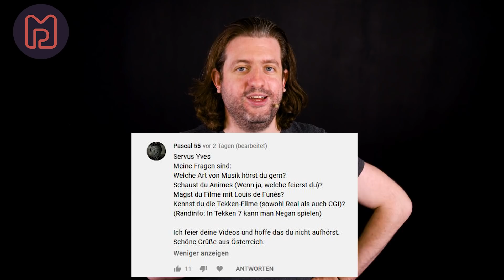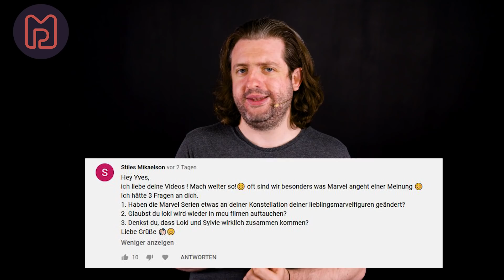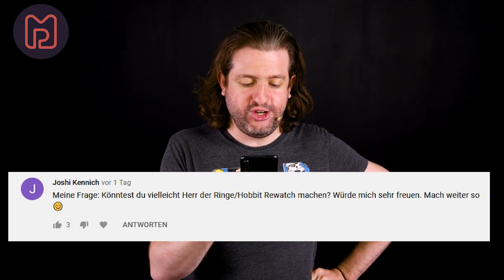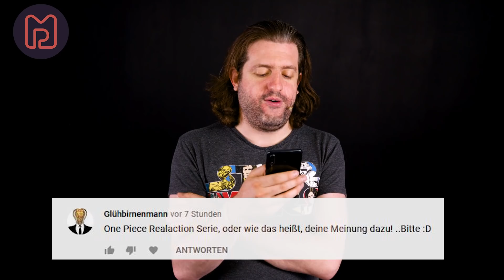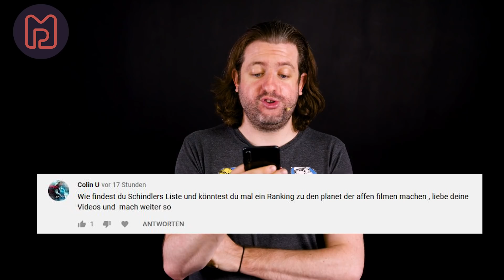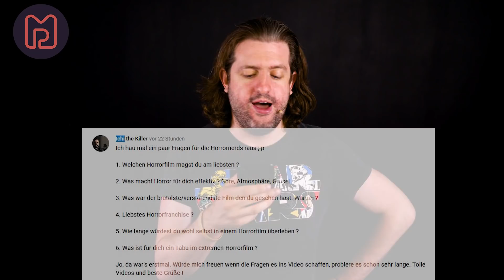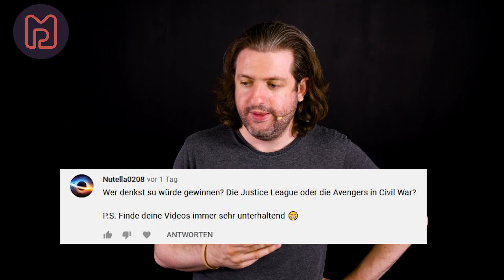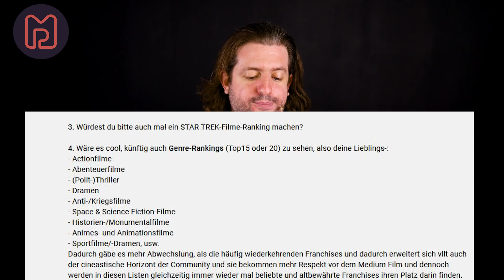Harry Potter ist besser als Endgame? Brauchen wir Indiana Jones 5? | Eure Fragen - Meine Antworten!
Hat Harry Potter ein besseres Finale as Avengers Endgame? Wer brauch Indiana Jones 5? Eure Fragen . Meine Antworten.